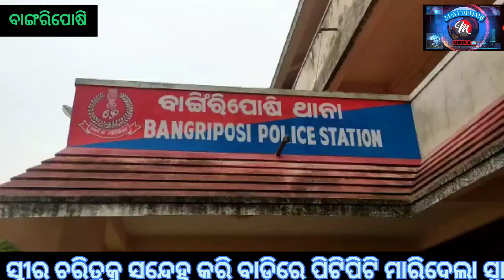ସ୍ତ୍ରୀର ଚରିତ୍ରକୁ ସନ୍ଦେହ କରି ପିଟିପିଟି ମାରିଦେଲା ସ୍ୱାମୀ।@mayurbhanjmedia8948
ସ୍ତ୍ରୀର ଚରିତ୍ରକୁ ସନ୍ଦେହ କରି ବାଡ଼ିରେ ପିଟିପିଟି ମାରିଦେଲା ସ୍ୱାମୀ। ଏପରି ଅଭାବନୀୟ ଘଟଣା ବାଙ୍ଗିରିପୋଷି ବ୍ଲକ ବଡ଼ଗାଁ ପଞ୍ଚାୟତ ପଣସଡିହା ଗ୍ରାମର ଫାଗୁସାହିରେ ଘଟିଛି।ଗ୍ରାମର ଦିବାକର ସିଂ ଙ୍କ ପୁଅ କିଶାନ ସିଂ (୨୫) ଉକ୍ତ ଗ୍ରାମର ସୁରୁ ସିଂ (୨୩) ଙ୍କୁ ଗତ ଏକ ବର୍ଷ ପୂର୍ବେ ବିବାହ କରିଥିଲେ। ବୁଧବାର କିଶାନ ମାଛ ବେପାର ସାରି ରାତିରେ ଘରକୁ ଫେରିବା ପରେ ସ୍ତ୍ରୀ ସୁରୁଙ୍କୁ ଅନ୍ୟ ଜଣେ ଯୁବକଙ୍କ ସହ ଦେଖିଥିଲେ। କିଶାନଙ୍କୁ ଦେଖି ଯୁବକ ଜଣକ ସେଠାରୁ ଦୌଡି ଚାଲିଯାଇଥିଲେ। ସ୍ତ୍ରୀ ସୁରୁର ଚରିତ୍ର କୁ ସଂଦେହ କରି କିଶାନ ତାଙ୍କୁ ବାଡ଼ିରେ ଭୀଷଣ ପିଟିଥିଲେ। ଫଳରେ ଗର୍ଭବତୀ ଥିବା ସୁରୁଙ୍କ ମୃତ୍ୟୁ ଘଟିଥିବା ପ୍ରାଥମିକ ତଦନ୍ତରୁ ଜଣାପଡ଼ିଛି।ପୁଲିସ ସୂଚନା ପାଇ ସଂନ୍ଦେହ ରେ ସ୍ବାମୀ କିଶାନକୁ ଅଟକ ରଖି ତଦନ୍ତ କରିଥିଲା। ତେବେ ତଦନ୍ତ ବେଳେ ସ୍ୱାମୀ କିଶାନ ତାଙ୍କୁ ପିଟିପିଟି ମାରିଦେଇଥିବା ସ୍ୱୀକାର ମଧ୍ଯ କରିଥିଲା। ଆଜି ସାଇଣ୍ଟିଫିକ ଟିମ୍ ସହିତ ମାଜିଷ୍ଟ୍ରେଟ ଙ୍କ ଉପସ୍ଥିତିରେ ତଦନ୍ତ କଲା ପରେ ଶବ ଵ୍ୟବଛେଦ ପାଇଁ ପଠାଯିବ ବୋଲି ପୋଲିସ୍ ପକ୍ଷରୁ ସୂଚନା ରହିଛି।